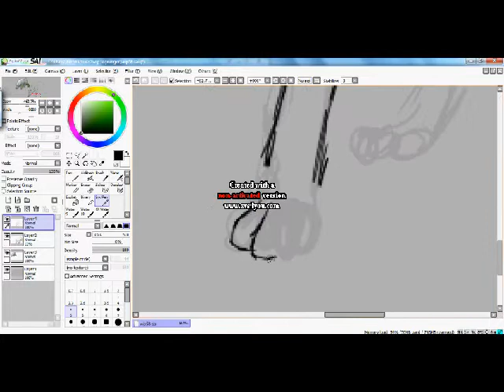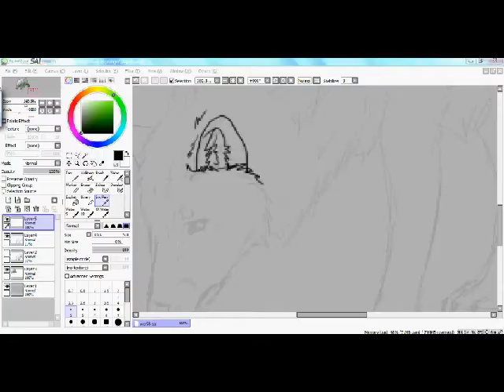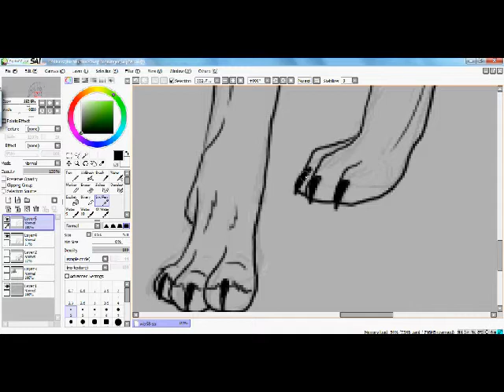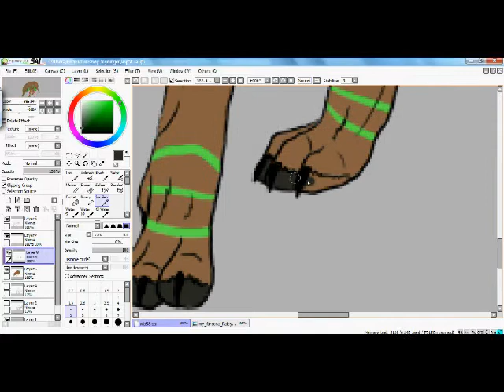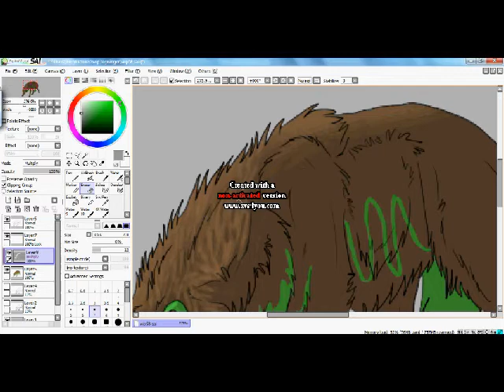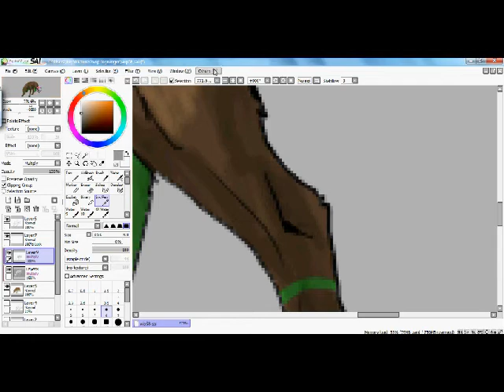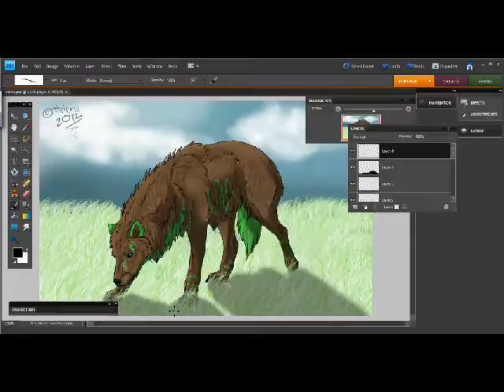-Wide Awake- SPEEDPAINT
speedpaint of my fursona, Raisy.